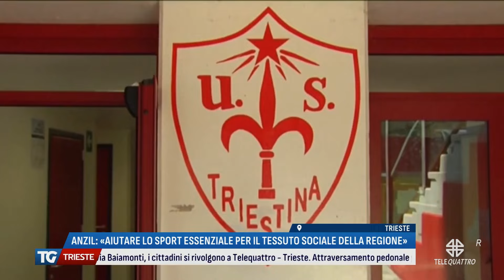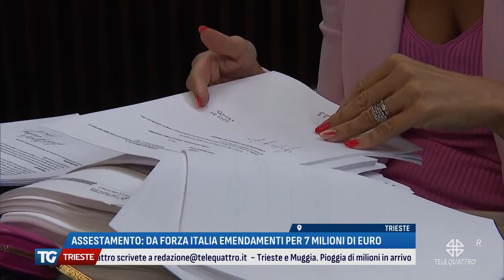TG TRIESTE EDIZIONE COMPLETA | 25/07/2024